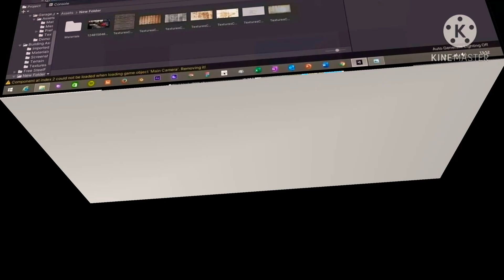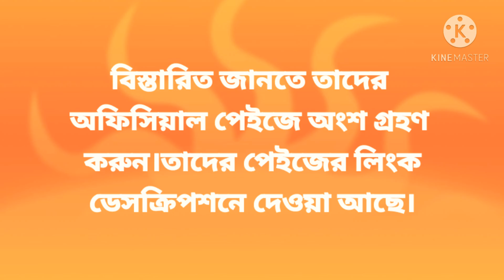Khipro-ক্ষিপ্র™ Bangladeshi Game Coming Soon Android Version Racing Came Bangladesh Map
Game : Coming soon